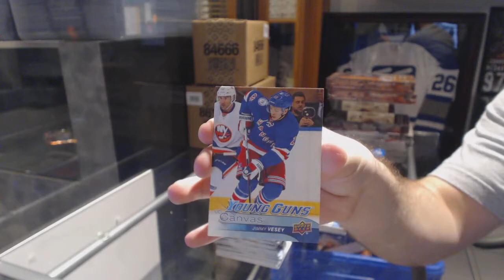FFejeroo's 16-17 Upper Deck Series 1 Hockey Box Break